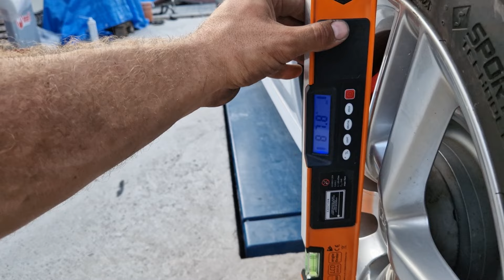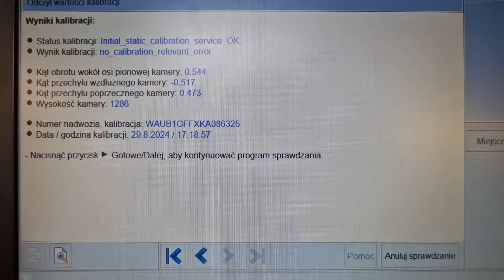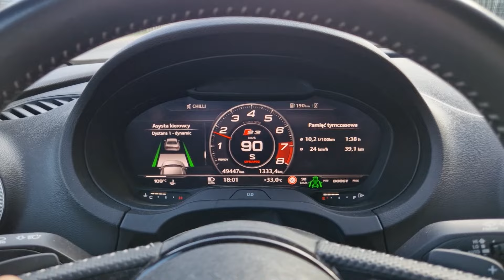WEEKLY VLOG #14 TESTUJE A6, URUCHAMIAM MATRIXY, MONTUJE DOKLADKI, SPREZYNY I NOWE FELGI W S3 PRESTIG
Nadszedł czas na powrót do znanej już wam mieszanej formuły pracy nad różnymi projektami - enjoy!